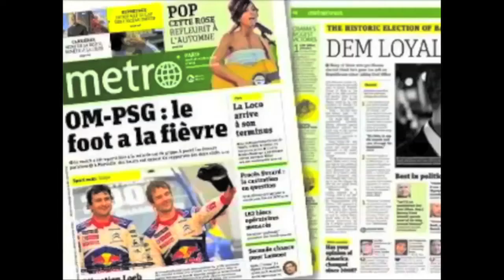METRO: Sharlto Copley talks ELYSIUM at Comic-Con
"Elysium" star Sharlto Copley talks to Metro World News about Neill Blomkamp's new film, due next year, what he can and can't say about it, what he does to Jodie Foster in it and how his life has changed since "District 9."